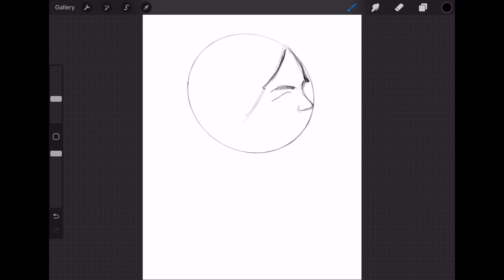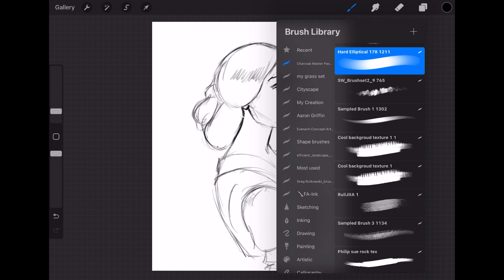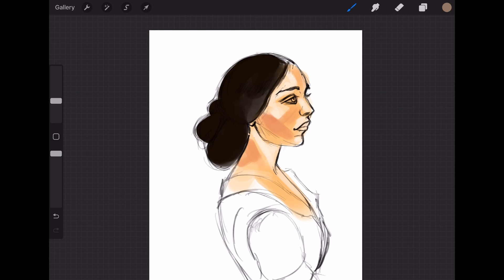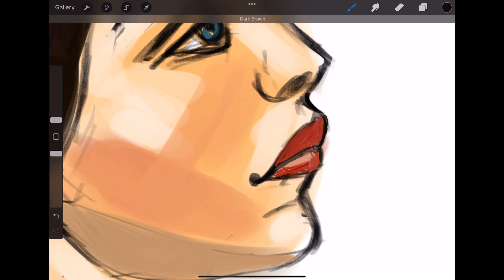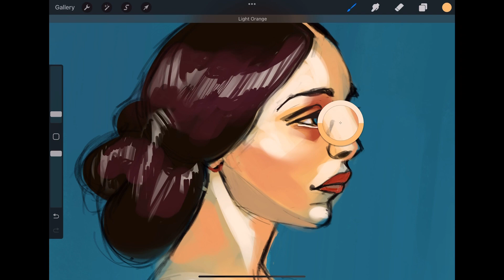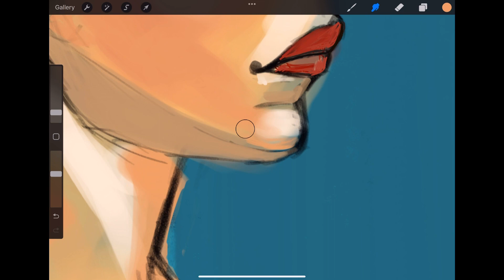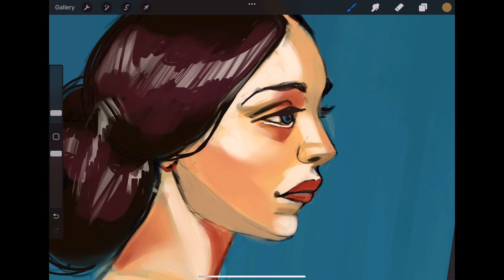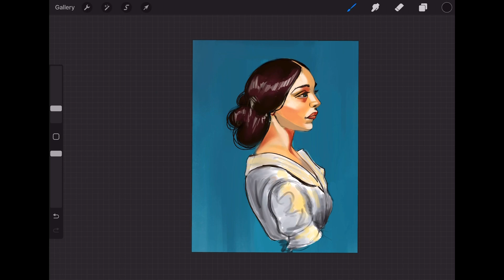Stylized portrait painting #2 | Loish study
This is a stylized portrait that is  inspired by the amazing artist Loish. I tried to recreate it.

To see more of my works please visit my IG profile